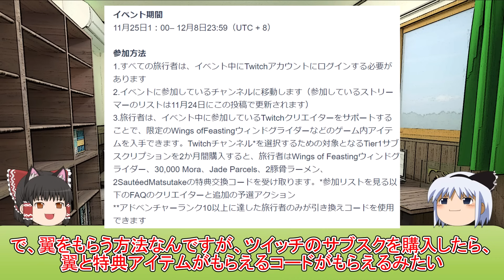【原神】ケンタッキーの翼配布決定！だが・・・【攻略解説】【ゆっくり実況】ノエル,KFC,中国,コラボ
詳しくはウェブで
でも、条件アレだね
訂正：サブスクは計2か月間必要でした

◆原神とは？◆
◆対応機種◆
PS5
PS4
PC
ios
android